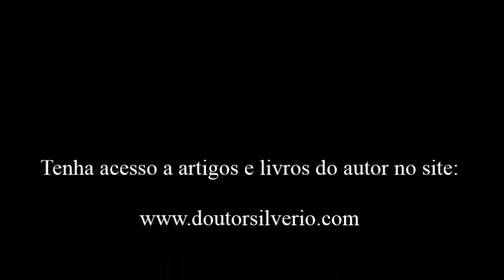Isaac Newton (1) * Do ocultismo a física moderna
Isaac Newton foi físico, matemático, astrônomo, teólogo, alquimista. Entrou para a história, no entanto, somente como um matemático e físico cuja mente brilhante havia proposto leis e explicações para o movimento dos corpos e também para o movimento elíptico das órbitas dos planetas, pois, antes dele Kepler havia demonstrado por meio de observações consistentes feitas por Tycho Brahe o movimento dos planetas, mas coube a Newton apresentar uma explicação matemática convincente do fenômeno conjuntamente com a teoria da gravitação universal, pela qual um corpo atrai e é atraído por outro corpo em função da massa de ambos. Newton também é conhecido pela sua ótica e teoria da luz. O Newton alquimista e teólogo foi até recentemente ignorado propositalmente pela história. A ideia de uma força atuando a distância entre corpos recebeu uma crítica de Leibniz de que teria a ver com o ocultismo, pois eram em doutrinas ali existentes que podia se observar este conceito.
Newton foi o segundo cientista a receber o título de “Sir”, anteriormente esta honraria já havia sido dada a Sir Francis Bacon.
Seu livro “Philosophiae naturalis principia mathematica” (Princípios matemáticos da filosofia natural), traz importantes contribuições no tocante à mecânica clássica. Nele encontramos a formulação das três leis de Newton E também sua teoria sobre a gravidade universal.
Primeira lei de Newton (Princípio de inércia)
Segunda lei de Newton (Princípio fundamental da dinâmica)
Terceira lei de Newton (Princípio da ação e reação)
Lei da gravitação universal
Newton afirma “Non fingo hypotheses”, no entanto, o que Newton fez o tempo todo foram hipóteses.
Se a revolução científica começa com Copérnico, será com Newton que o então advento da ciência moderna chega ao seu ápice. As contribuições de Newton tendem a explicar uma grande quantidade de fenômenos, terrestres e celestes, a partir de um pequeno número de elementos.
Os mestres do século XVIII são, indubitavelmente, Locke e Newton e sua influência irá perdurar bem além de suas vidas, perpassando toda a Europa e mesmo a América.

"Isaac Newton: O homem, o ocultismo e as leis e explicações da física".